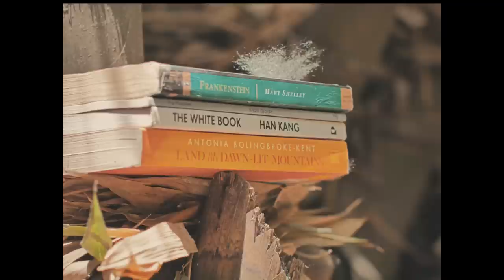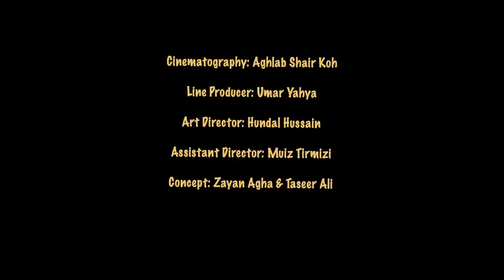The Tamaashbeens - Lighter Machis (Official Music Video)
Written, Composed and Performed by Shahenshah Bokhari
Whistle by Ali Hassnain

Director: Zayan Agha
DOP: Aghlab Shair Koh
Production: Umer Yahya
Art Director: Hundal Hussain
Edit: Zayan Agha
Concept: Zayan Agha& Taseer Ali
Assistant Director: Moiz Tirmizi
Cast: Sarim Khan and Kasteer Gul Khan